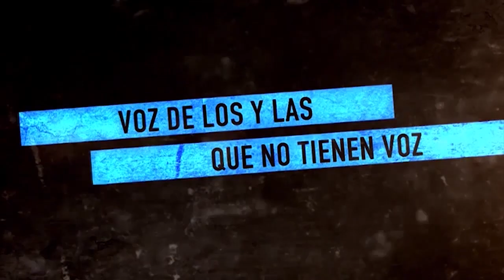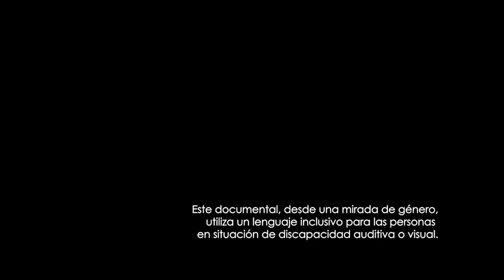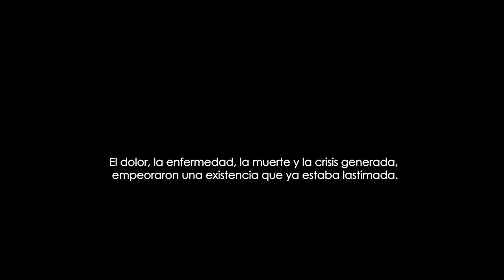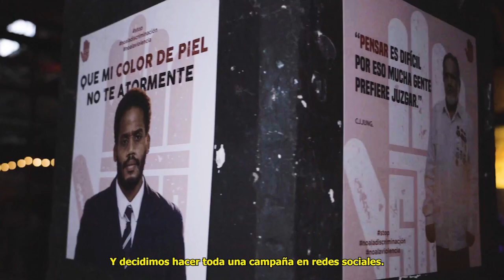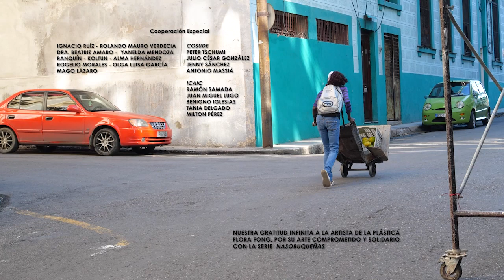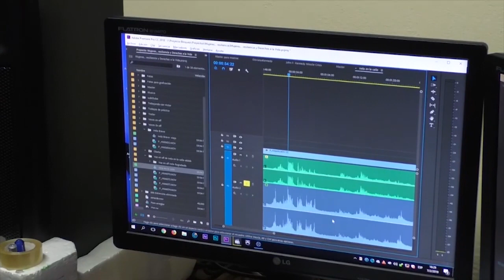Cuba Mujeres entre dos pandemias, el covid y la violencia de género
Documental “MUJERES SOBREVIVIENTES DE DOS PANDEMIAS: COVID – 19 Y DESIGUALDADES DE GÉNERO”
Proyecto Palomas Ficha técnica: Sinopsis: Historias de vida de mujeres cubanas que expresan sus realidades y desafíos en medio de las desigualdades producidas y sostenidas en tiempos de pandemia. GUION Y DIRECCIÓN: LIZETTE VILA E INGRID LEÓN AÑO: 2022 DURACIÓN: 23 MINUTOS. GÉNERO: DOCUMENTAL.
ICAIC